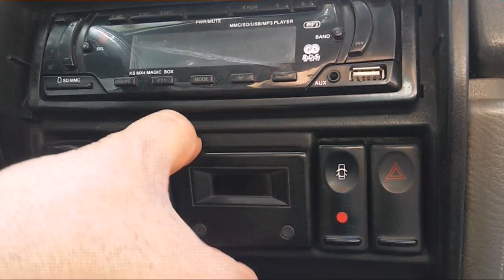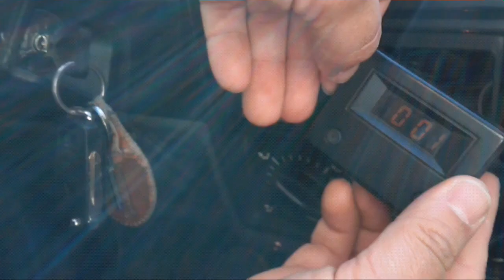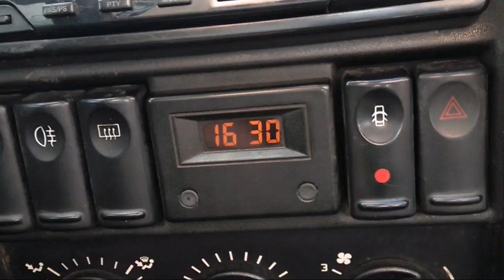Reno 19 saat saat lambası değişimi nasıl yapılır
Reno 19 saat ışığı problemi çözümü,  saat lambası değişimi, saat aydınlatma arızası nasıl yapılır. Eğer renault 19 aracınızın saat ışığı problemi varsa sebebi saat ampulu olabilir. Yapmanız gereken yeni bir ampul takmak olacaktır.

Kolay gelsin..